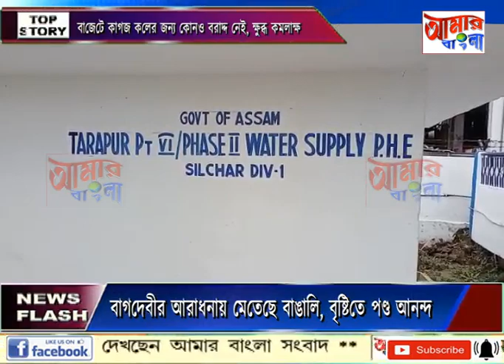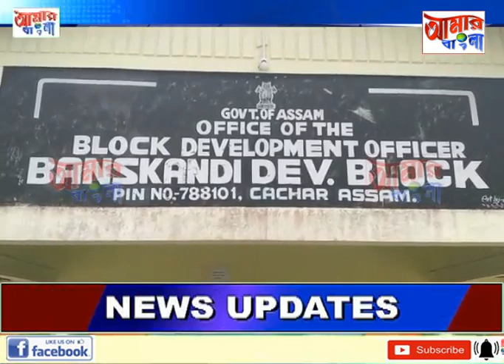AAMAR BANGLA NEWS # 05 02 2022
বাজেটে কাগজ কলের জন্য কোনও বরাদ্দ নেই, ক্ষুব্ধ কমলাক্ষ